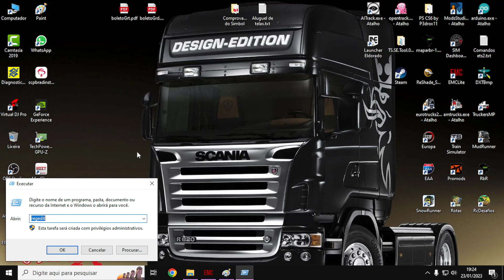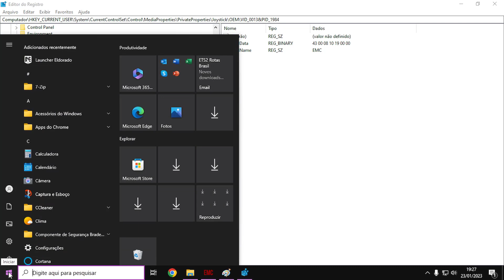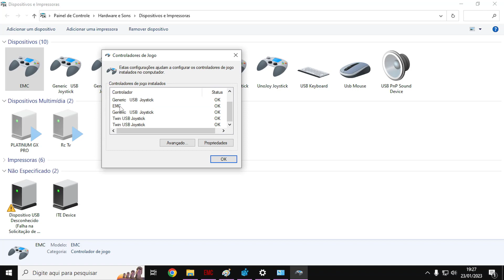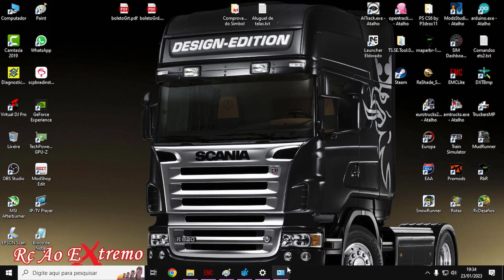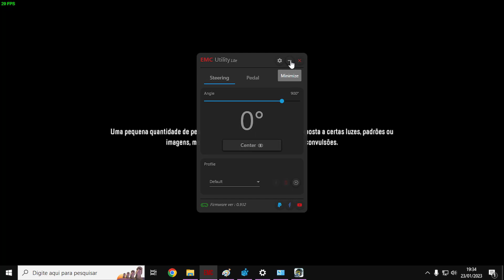SnowRunner // Volante Caseiro Com EMC // ByRcAoExtremo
código de amigo steam  -
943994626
.CRÉDITOS.

Codigo _ EMC _ Regedit
43,00,08,10,19,00,00

Mod Oficina da Steam Basta Inscrever-se nos mods.

Rtx2060super veined 8gb...

Setup Gamer
Gabinete GameMax Draco XD
6 Fans GameMax BigBowl vortex RGB 120mm
Air Cooler Hyper H410R-Led Red
Aorus Elite B550M
Ryzen5 3.600 Six Core
Placa Video Rtx 2060  8Gb 256 bit Gddr5-Veineda
16 Gb Ram ddr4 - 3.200Mhz KLLISRE C/Dissipador Em Dual Chanel
Teclado + Mouse Rgb Exbon
Headset Rgb
M2 NVMe 1 Tera (Só Jogos)
Fonte Gm 600wats GameMax
Win 10 Pró
Movimento de Cabeça AlTrackir WebCam

Placas Controladoras
Arduino Leonardo Programa Emc Lite -
Volante c/ Motor e Cubo G27 FFb no Encoder Incremental 600p
Arduino R3 Uno ( Em Uno Joy)
Arduino Mega (Em Mega Joy)
Placa 0 Delay
H-Shifter c/ Trambulador Original G27 c/ H microswit
Manópola Original Snania 6 Posições R C
Pedais Eletrônicos Celta 2009

Gráficos
Reshade